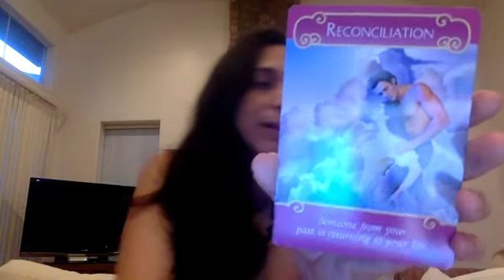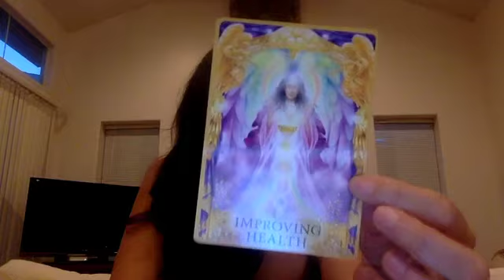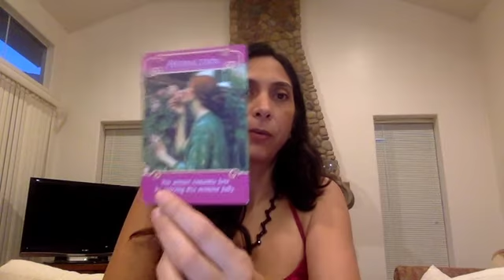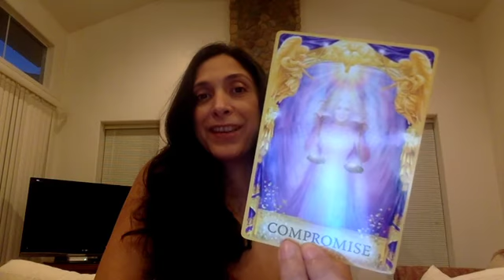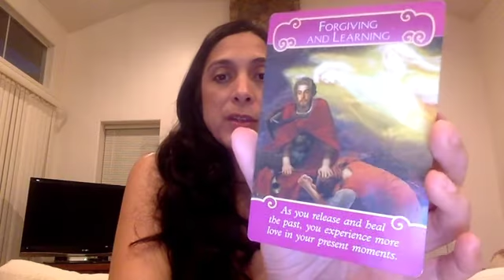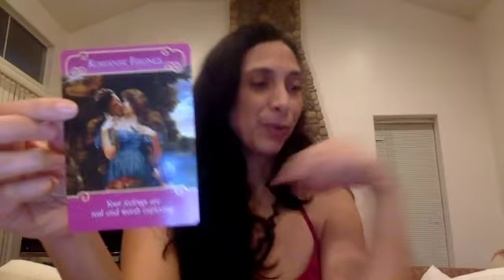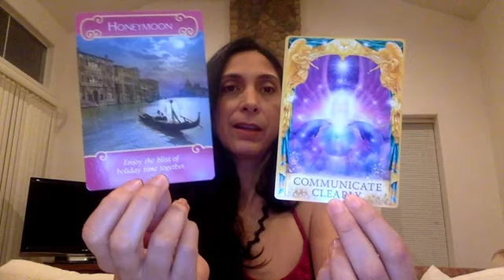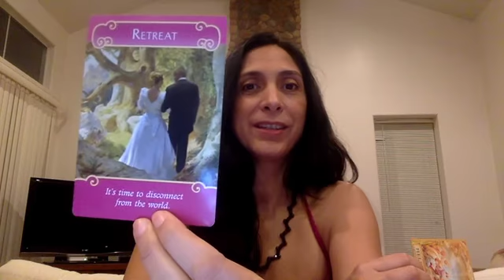Valentine's Day Sacred Love Reading 2017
Happy Valentine's Day! The energies for romantic love in this reading extends from 2/11 through 3/15, and possibly into the beginning of April.

The first part of the reading is for you if you're in a committed relationship. This includes "open relationships" as well because you are committed to an open relationship with another.

The reading for singles begins at 26:38.

Both readings are really positive.

I have a Valentine's Day reading special that's going on until tomorrow!

Sacred Love readings for $15 off!